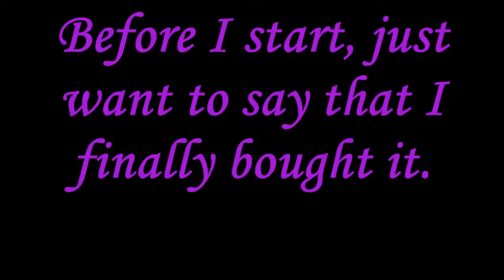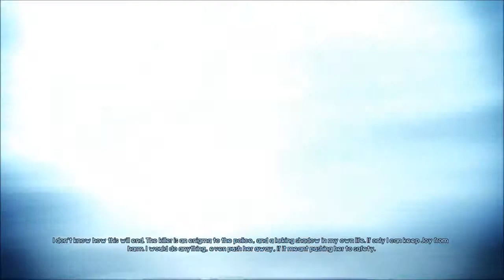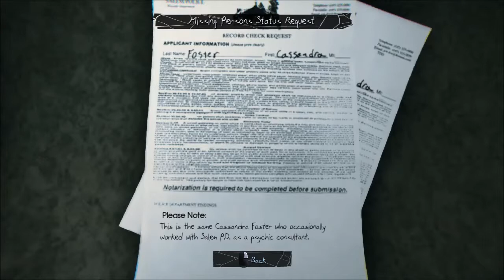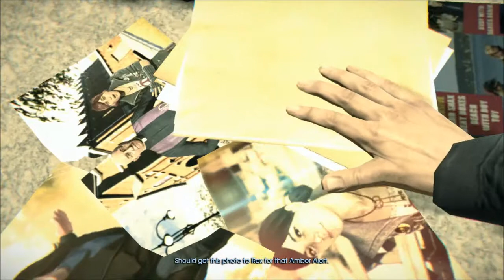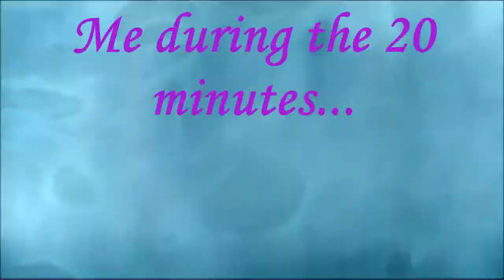Murdered: Soul Suspect {[P~3]}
I hate getting stuck. At least I didn't cheat, that's good.